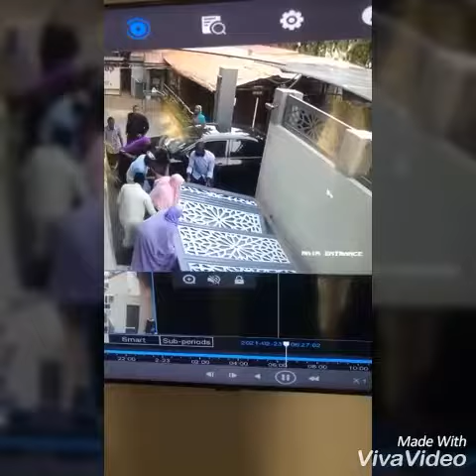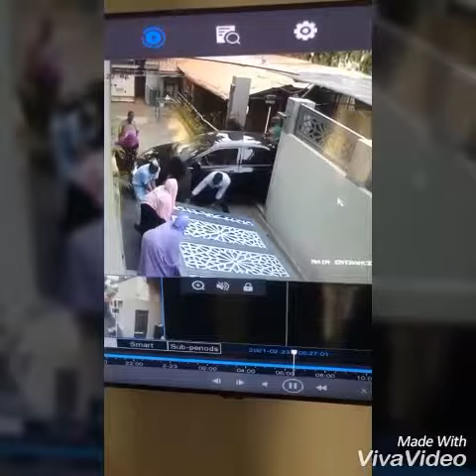inna lillahi.... in ajali yayi kira.......